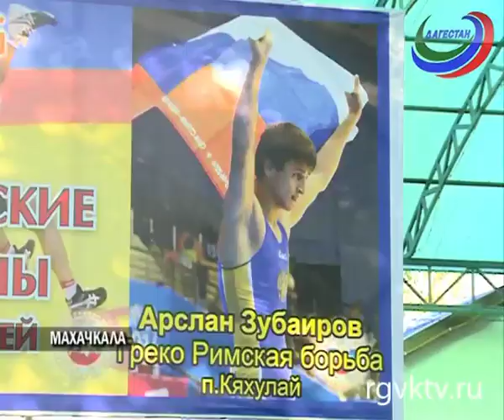В Махачкале прошло торжественное чествование чемпионов Юношеских Олимпийских игр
Они недавно завершились в Китайском городе Нанкин. В составе сборной России по золотой медали завоевали Исмаил Гаджиев в турнире по вольной борьбе, и в состязаниях классиков успех праздновал Арслан Зубаиров.